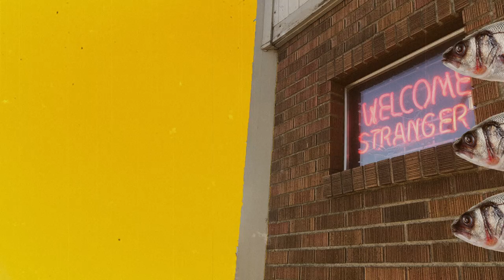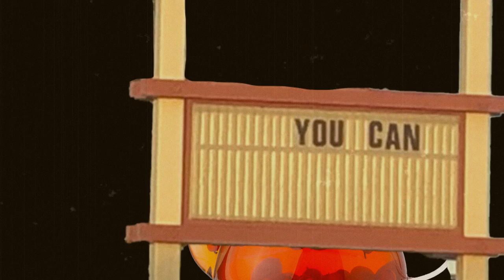Welcome, Stranger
Collage animation video.

Art Film Cinema Photoshop After Effects Original Design Photography Photo Travel Animate Animation Welcome Stranger Headache Life Birth Dead Adobe Creative Cloud